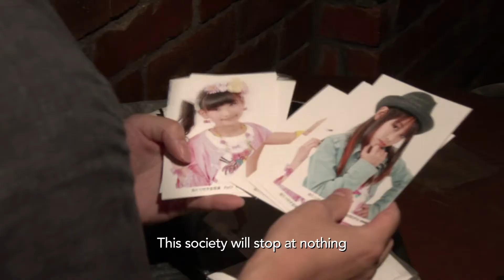TOKYO IDOLS directed by Kyoko Miyake - Official Trailer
Girl bands and their pop music permeate every moment of Japanese life. Following an aspiring pop singer and her fans, Tokyo Idols explores a cultural phenomenon driven by an obsession with young female sexuality, and the growing disconnect between men and women in hyper-modern societies.

Sundance 2017